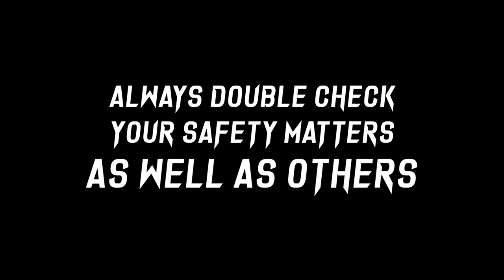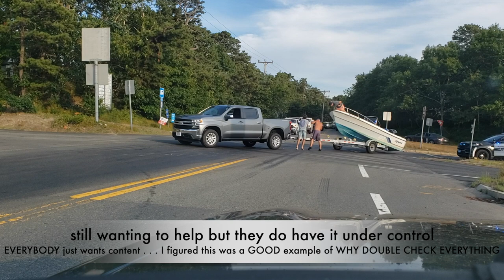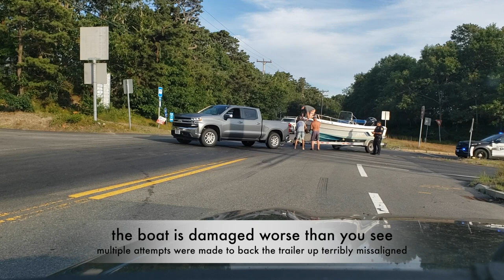Towing Safety isn't a JOKE ALWAYS check and SECURE your load